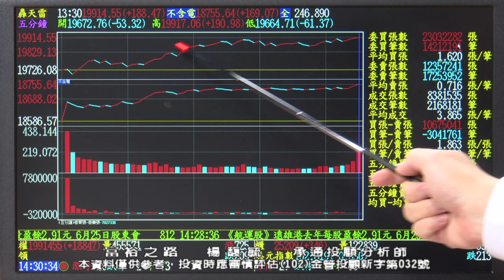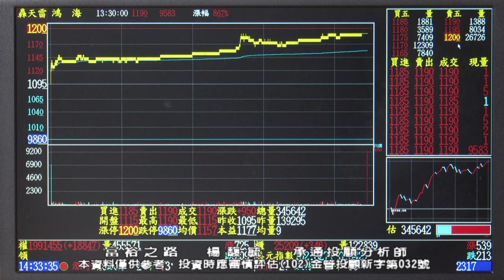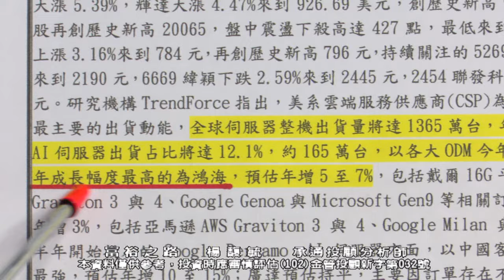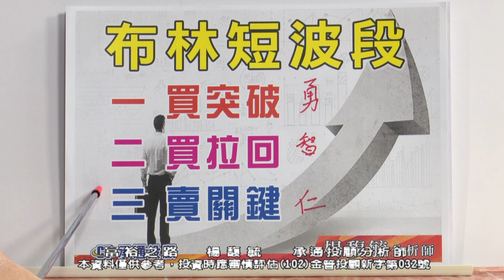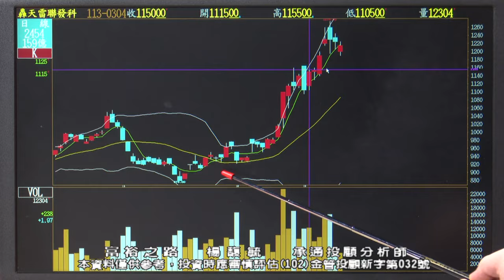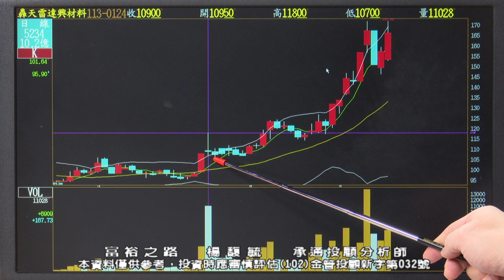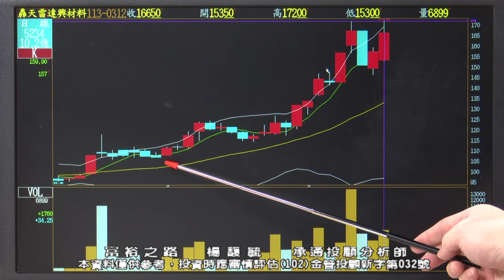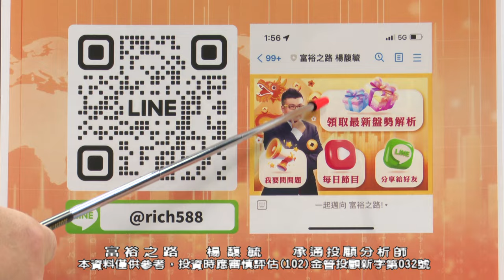20240312 1830 楊馥毓 富裕之路#股市#股票#技術分析#布林#富裕之路#投資#財經